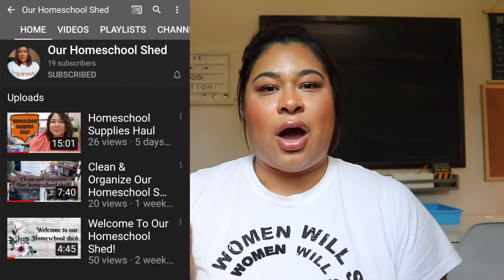Tag| My Luxury Soulmates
Yay for a new video!
XOXO